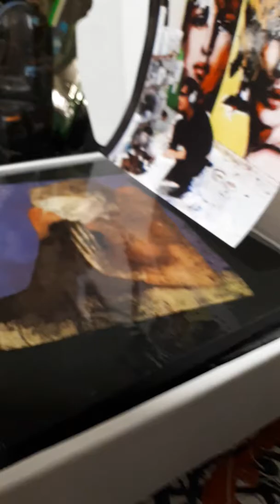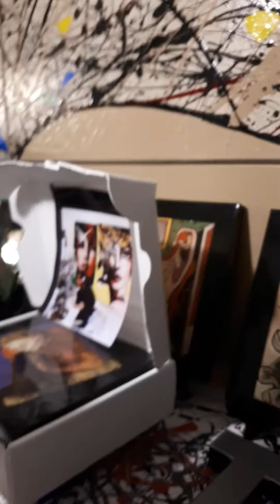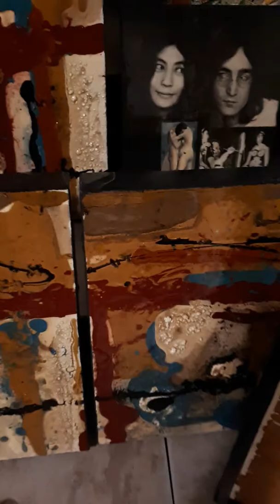Collections privées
Robin pelletier peint